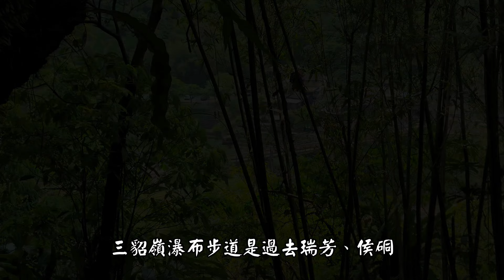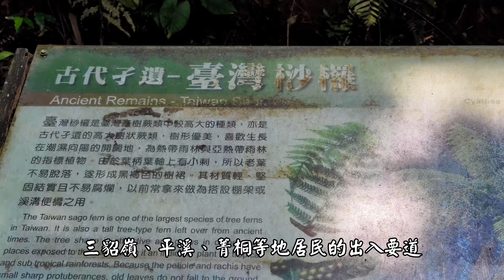新北市瑞芳三貂嶺-火車鐵道&步道&瀑布#4K